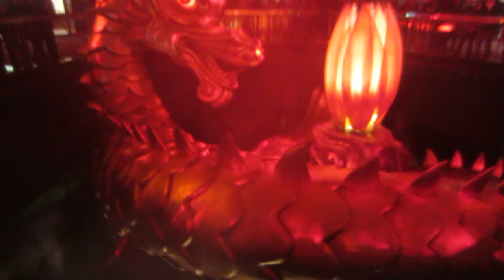Dragão da Fortuna - Wynn Macau